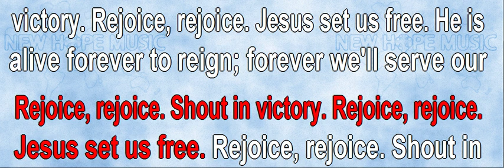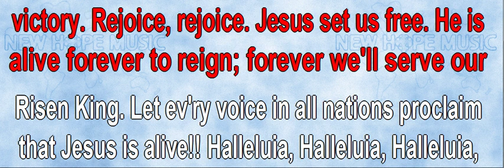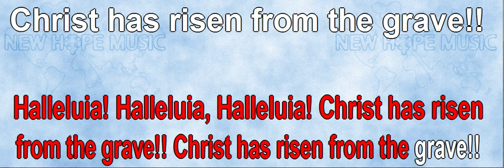Christ Has Risen From The Grave (version 1) (instrumental)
Written by: Ralph P. Merrifield & Daisy Augustine